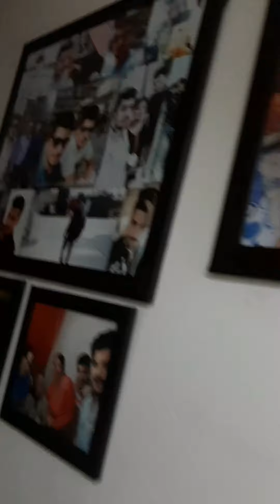new blog Jimmy or Rajni ka saat